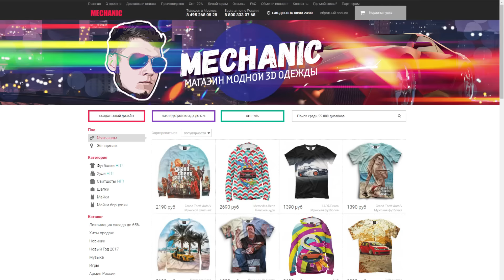Lamborghini Aventador против Lotus ГОНКИ СПОРТКАРОВ 400 км/ч - FORZA HORIZON 3